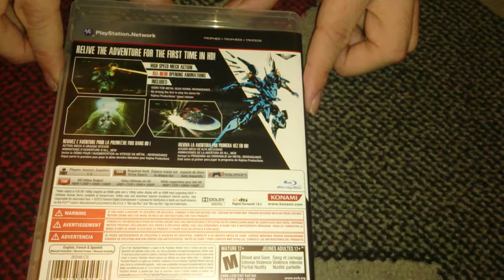Nostalgamer Unboxes Zone Of The Enders HD Collection On Sony Playstation 3 Three US NTSC System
Nostalgamer Unboxes Zone Of The Enders HD Collection On Sony Playstation 3 Three US NTSC System Version